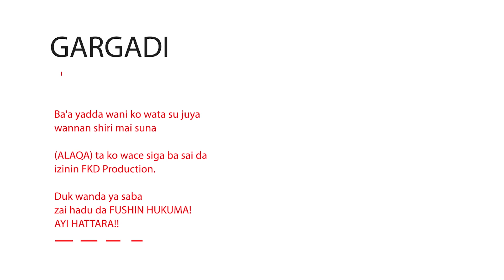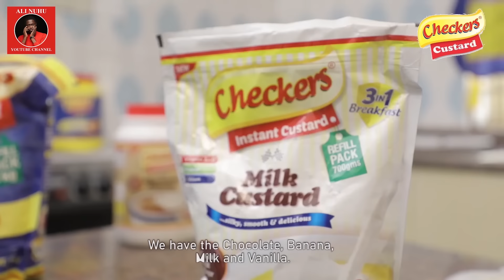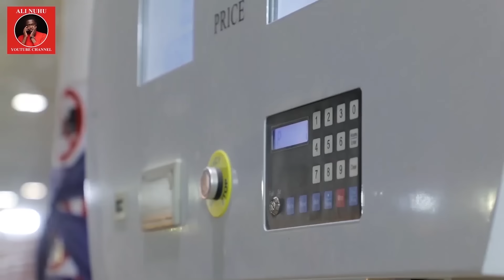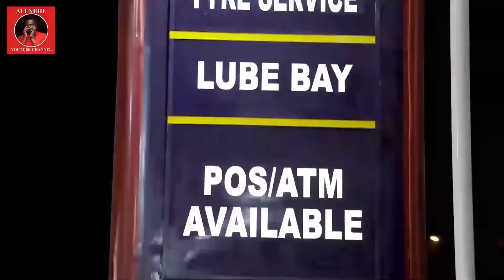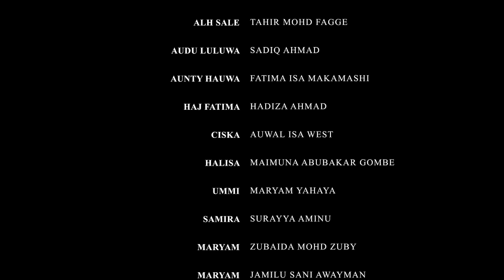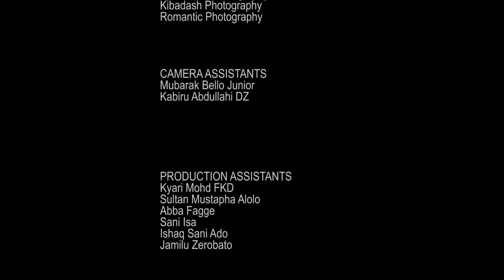ALAQA Season 2 Episode 10 Subtitled in English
FKD Production Hausa  Series ALAQA subtitled in English

Starring : Ramadan Booth, Shamsu Daniya, Bilkisu Abdullahi, Sadiq Ahmad, Zikrullah Abubakar, Ali Nuhu, Jamilu Sani, Auwal Isa West, Hadiza Ahmad, Tahir Mohd Fagge, Habiba Aliyu, Fa'iza Abdullahi, Fatima Isa Makamashi and Others.

Produced by
Khalid Yusuf Kherlydo
Jamilu Sani Awayman

Directed by
Ali Nuhu